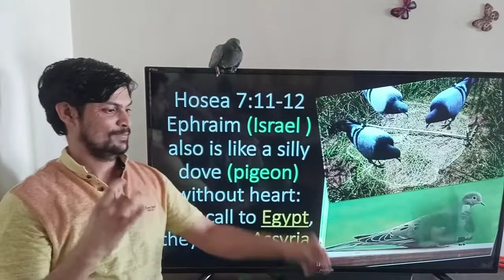Hosea 7:11-12 - Jews like a silly dove (pigeon)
Futile Reliance on the Nations
11 “Ephraim also is like a silly dove, without [a]sense—
They call to Egypt,
They go to Assyria.
12 Wherever they go, I will spread My net on them;
I will bring them down like birds of the air;
I will chastise them
According to what their congregation has heard.